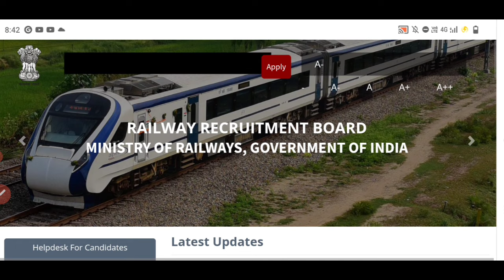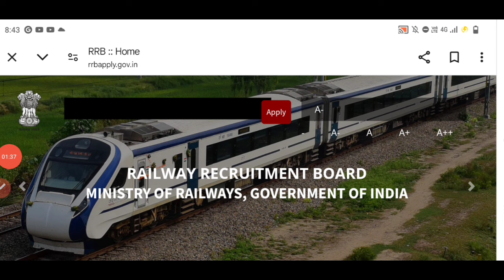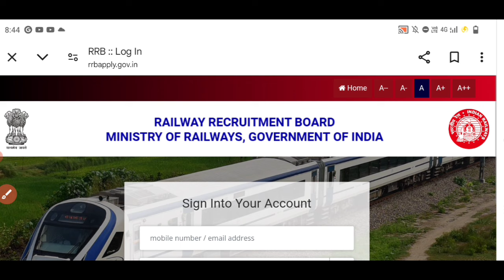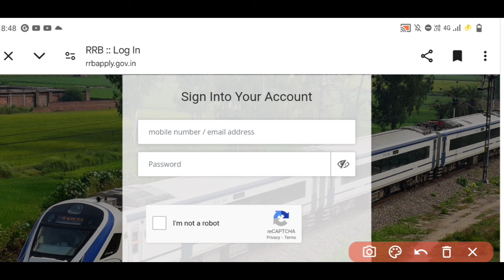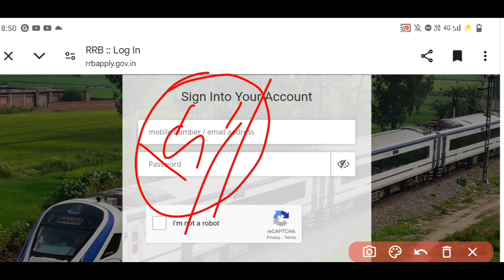खुशखबरी🥳Railway RPF 2 नया नोटिस आया | RPF New Notice Out 2024